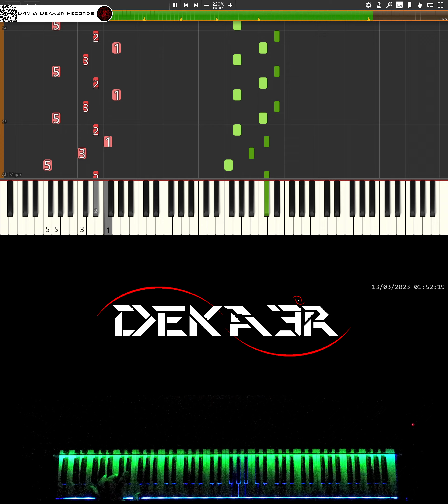🔴 IRL 🎹 RUNNER • CREACIÓN DE SU DIGITACIÓN, MNEMOTECNIA Y ESTUDIO PARA PIANO